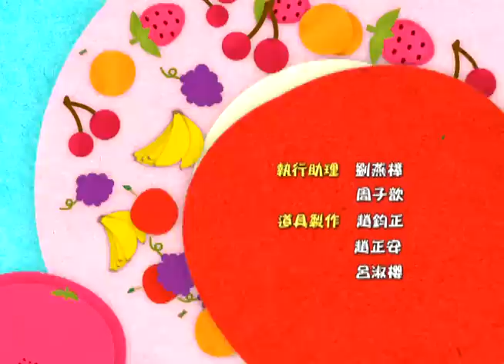公共電視 水果冰淇淋 1382 笑臉皇后